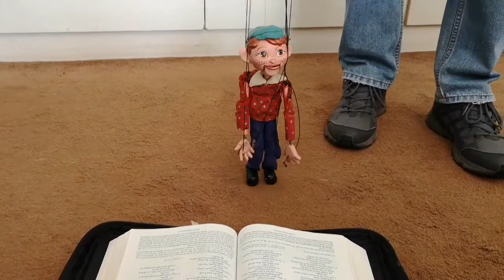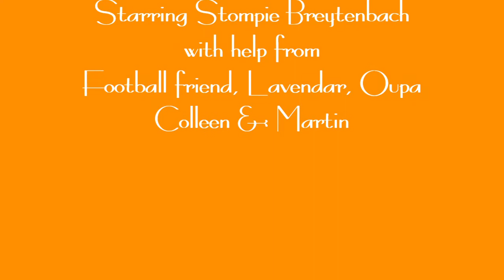Jn 20=24 31 Stompie Grows in Faith 2020 Nov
Just like the apostle Thomas, Stompie found it hard to believe that Jesus is alive. But his encounters with people who had met Jesus, reading the Bible, thinking it through and meeting Jesus personally in prayer convinced him.